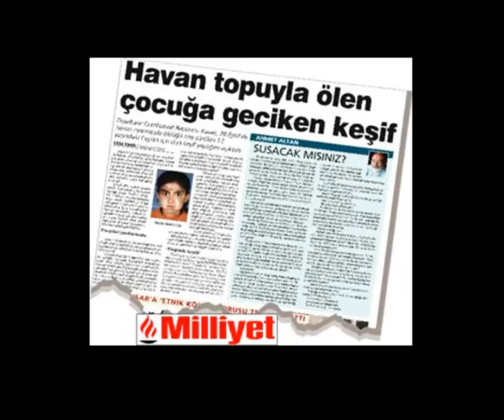Ceylan Önkol Neco - Ceylani vurdular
Şiir: Mehemmed Şiyar Berxwedan

Kürdün gülü ceylan önkol'un anısına yazılmış bir şiir